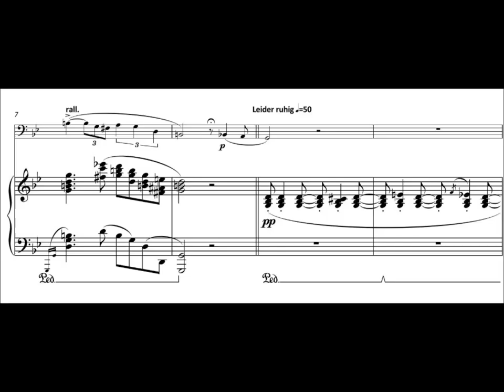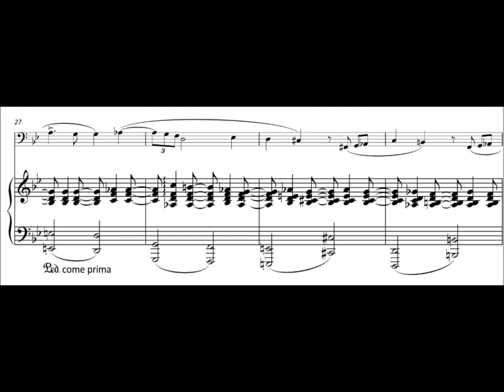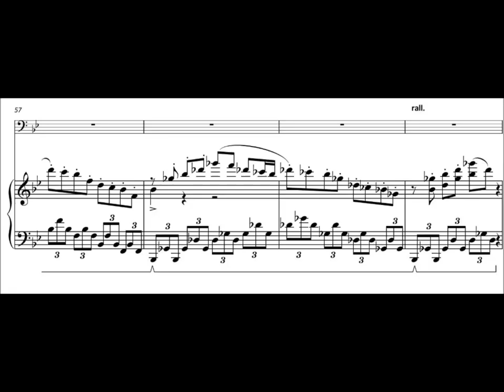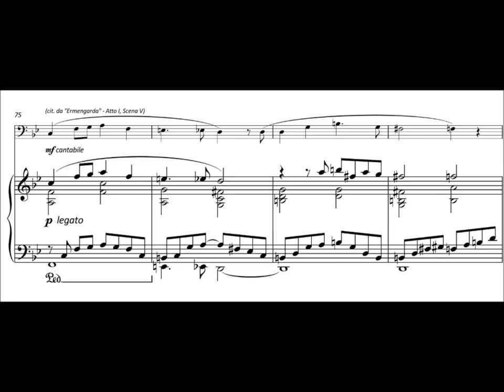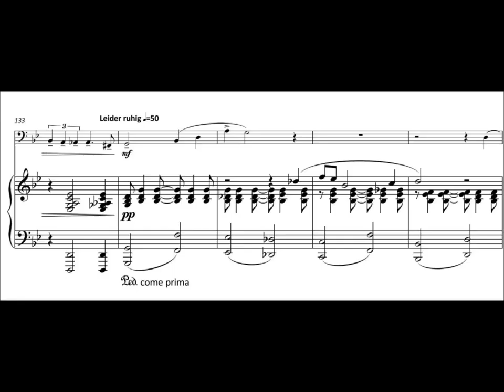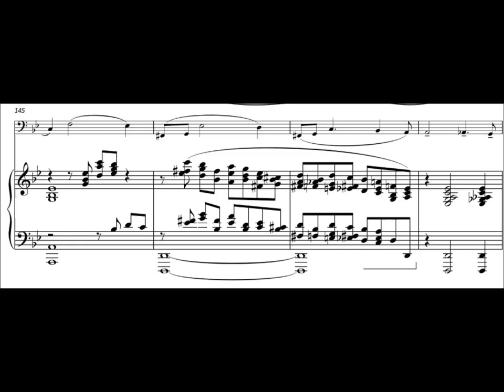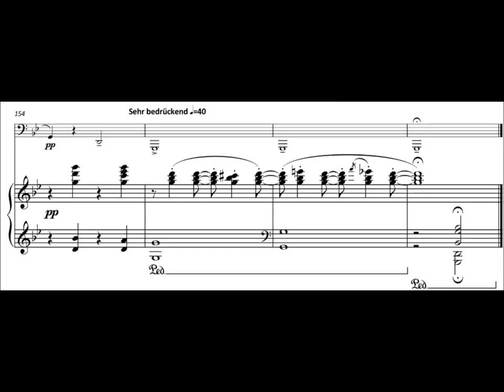FM673 Morello Fantasia